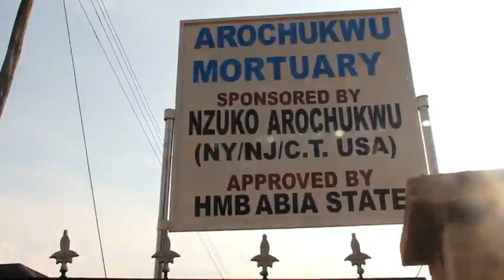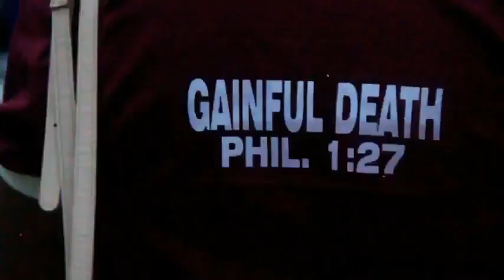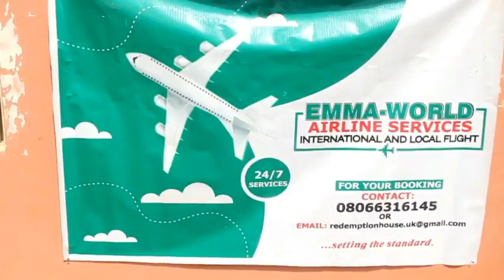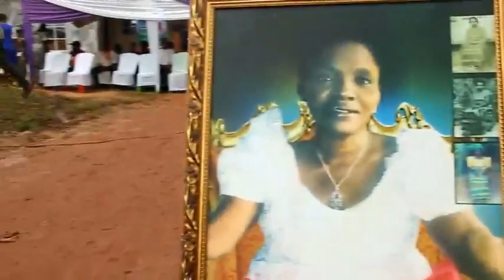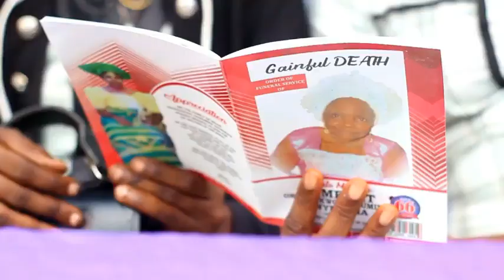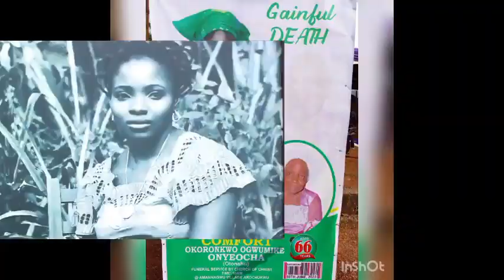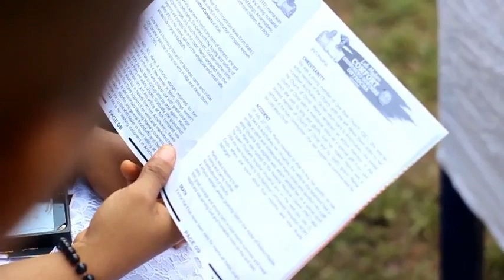Late comfort Onyeocha goes home by Sunrise image🖼 08060358703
On this day, 9th June, 2023, the remains of Late Madam COMFORT OKORONKWO OGWUMIKE ONYEOCHA leaves Arochukwu Mortuary to her  Husband's home in a 🚔🚘🚖🚑🚑🚓🏎🚎 motorcade, with a stop over at Ugbo village, then at Ibom, before proceeding to Amannageu for a brief reception by Eze Eze About. Later by Ezi ogo.
From there to her husband residence and Lies-in-Stste.
Followed by wake keep.
Good night Otonahu.